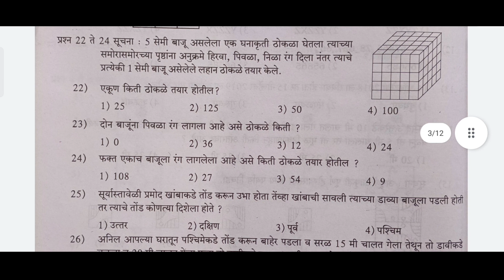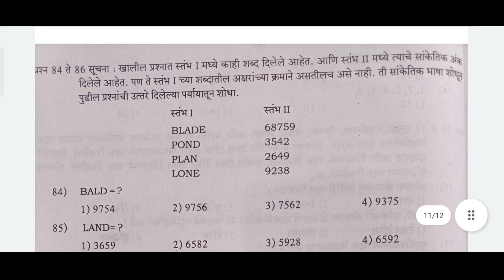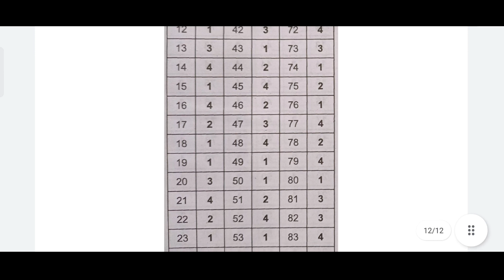Nmms MAT Guess Paper-4 | Nmms MAT संभाव्य प्रश्नपत्रिका-4 nmmsmatguesspaper-4 NmmsMATPaper-4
Nmms MAT Guess Paper-2 | Nmms MAT संभाव्य प्रश्नपत्रिका-1 nmmsmatguesspaper-2 NmmsMATPaper-2
*Nmms Exam Question Paper with Solution*
Nmms परीक्षा प्रश्नपत्रिका2019 व 2018👇
*🟥 Nmms परीक्षा संपूर्ण अभ्यास..एवढेच करा आणि सिलेक्ट व्हा👍सन2021निकालात 1000पेक्षा जास्त विद्यार्थ्यांना मिळणार 48,000रुपये स्कॉलरशिप👇* संपूर्ण अभ्यासासाठी खाली *Read more* वरती क्लिक करत रहा.
*Nmms परीक्षेचा अभ्यास असाच करा..100% सिलेक्शन होणारचं..👇*

*आपल्या Nmms संपूर्ण राज्य Toppers नी पहा असा केला अभ्यास... Study Strategy👇*

      निर्मिती-
श्री.सचिन कोकणे
M.Sc(Physics),
B.Ed(Science,Maths,Physics)
M.Sc(Mathematics),
B.Ed(App.)
(शिष्यवृत्ती परीक्षा मार्गदर्शिका)
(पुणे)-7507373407